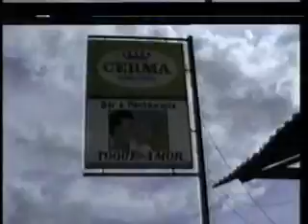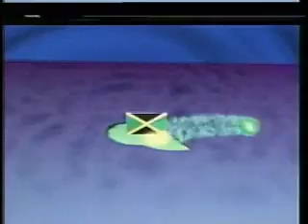REGGAE DO MARANHAO ANOS 80 -personalidades